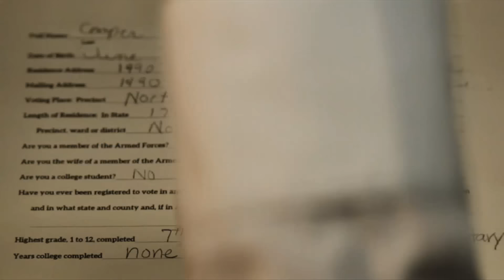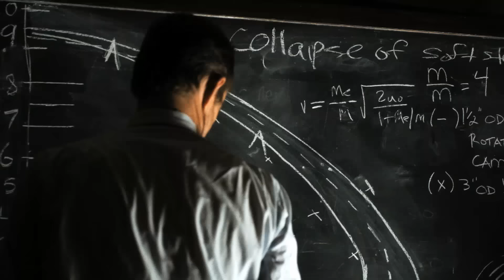Film1 Highlights november 2015